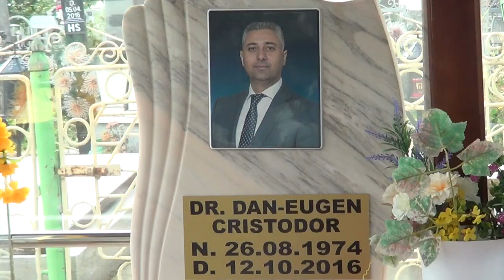Să ne aducem aminte de...Dan Eugen Cristodor